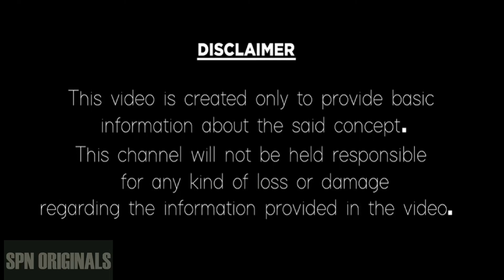కన్య రాశి నవంబర్ మాస ఫలితాలు 2022| 1-15 November 2022 Jathakam | Kanya rashi phalithalu telugu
కన్య రాశి నవంబర్ మాస ఫలితాలు | 1-15 November 2022 Jathakam | Kanya rashi phalithalu telugu